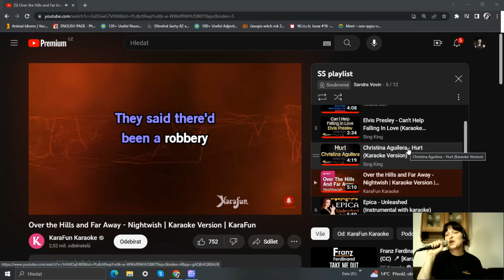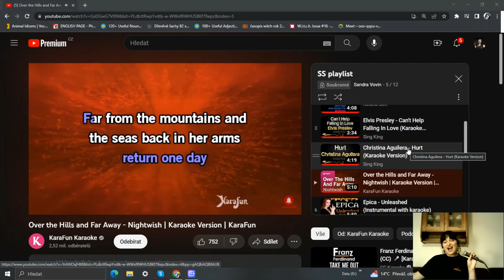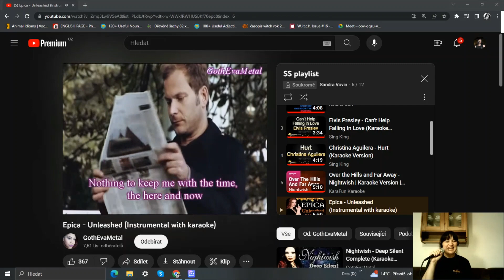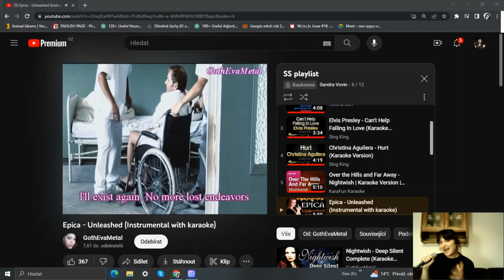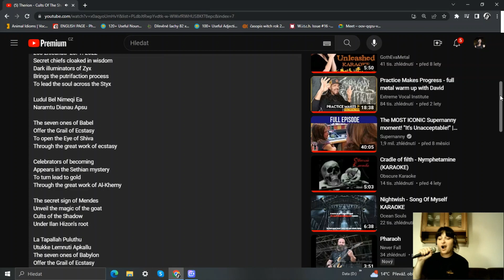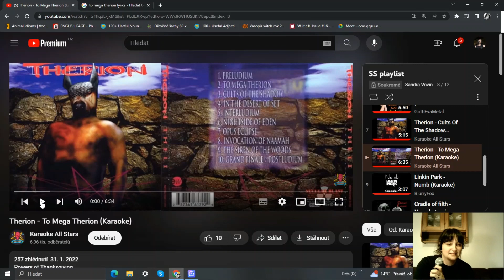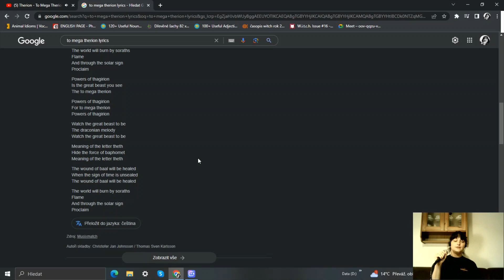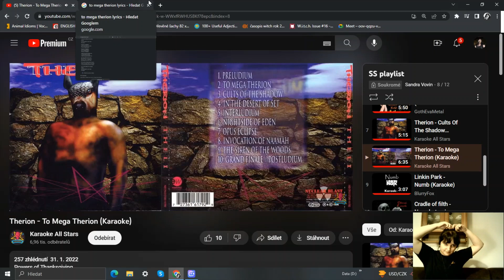Singing Session with Sandra E02p2 (melometal part)